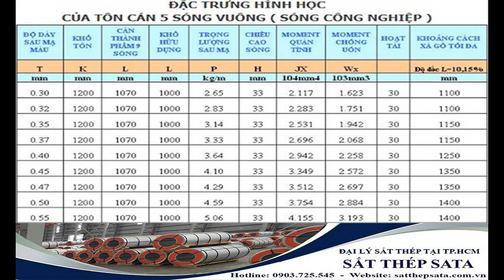ton 5 sóng - tôn nhựa 5 sóng vuông tại tphcm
ton 5 sóng - tôn nhựa 5 sóng vuông tại tphcm. Cập nhập giá mới nhất tại